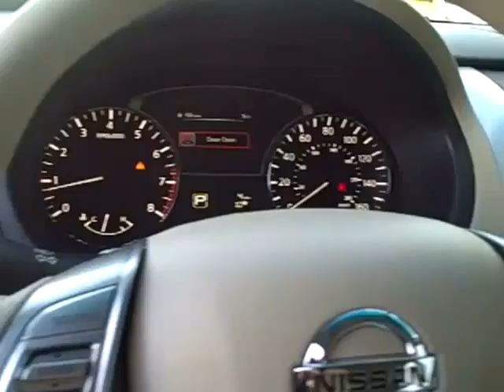N8720 2014 Nissan Altima